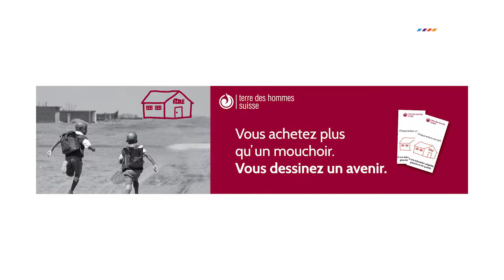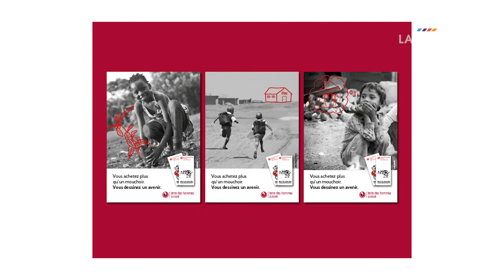LANCY TV - Des mouchoirs pour la solidarité!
Des mouchoirs pour la solidarité!
Vente solidaire de mouchoirs les 2 et 3 mars 2018